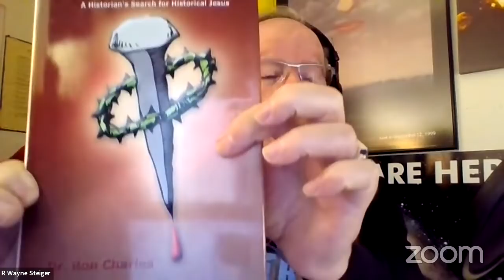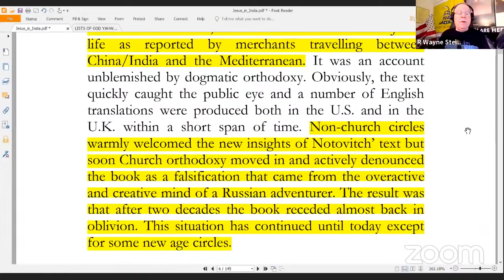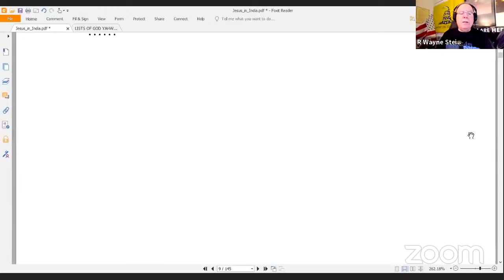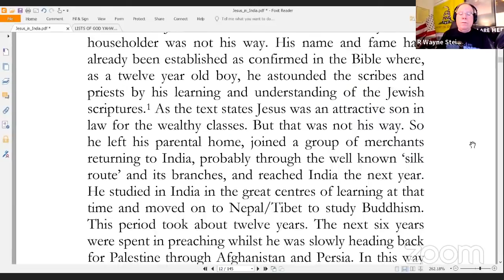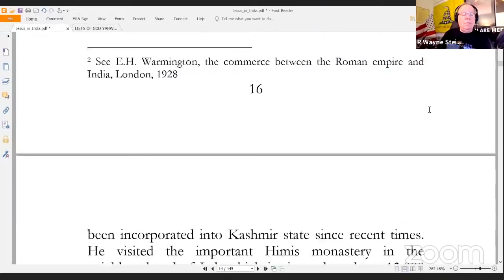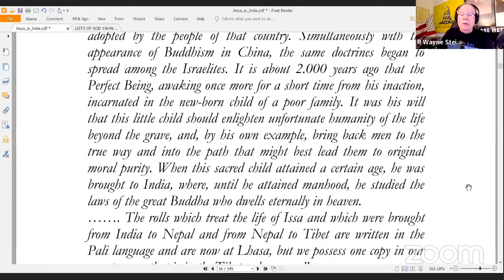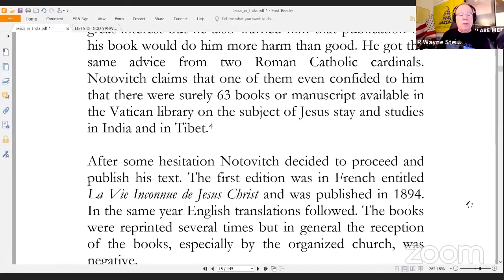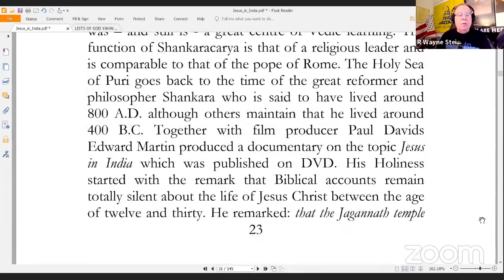The 18 Forgotten Years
There are oral accounts of a time most do not know about and it centers around 18 years of a persons life that many say never happened or existed.  Today we will be reading a manuscript that has been rejected by most Westerners as a fraud and a deliberate attack on the established beliefs already firmly in place.  However the evidence cannot be denied and it does change everything the world believes in today.

Ignorance is a self-inflicted disease that is easily cured with Knowledge.  R. Wayne Steiger

Modern Science is Outdated Magick. R. Wayne Steiger

No weapon formed against you can prosper.

Nathan lives in Poland.

Thank you David Berry!

To see pyramids, rods, pendants and other products from Marsha Price go to:

Marsha's IN-SPIRIT-ations
Email Marsha to place an order at:

Excellent Products:

The Soul of One - Spirit of Many.

May Favor walk with you always.

My backup channel is Wayne Steiger

Embrace Free Thinkers!

Join me each Thursday evening on the Artist First radio network for the Steiger Perspective